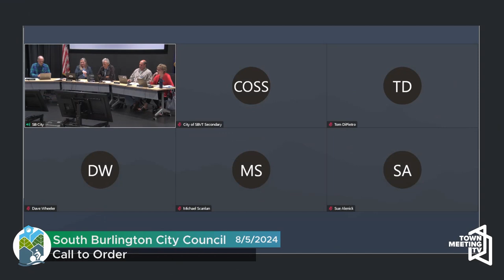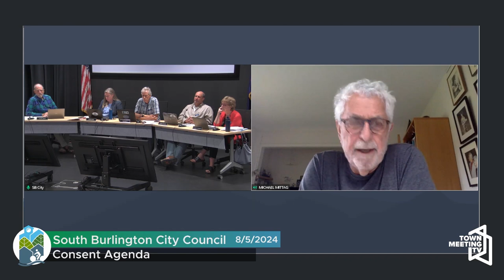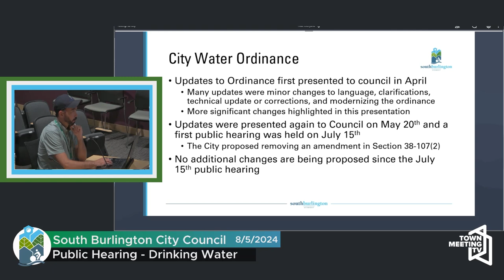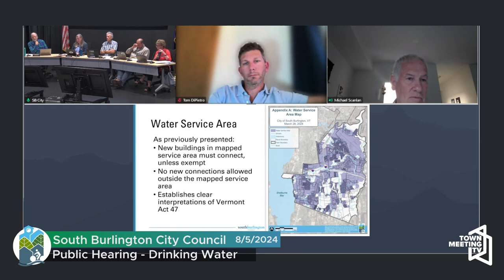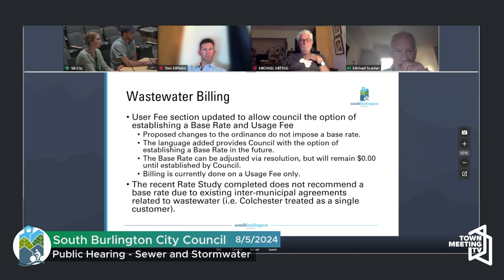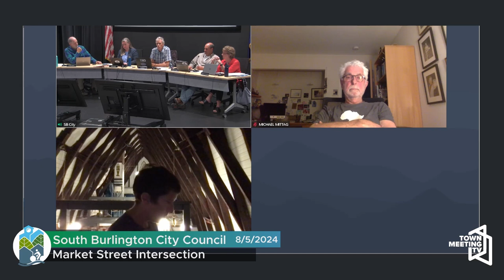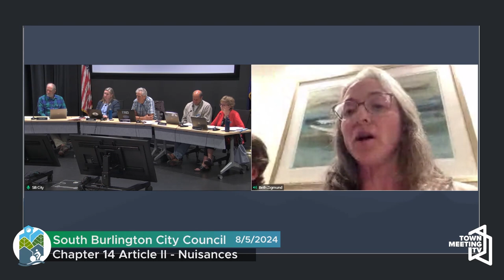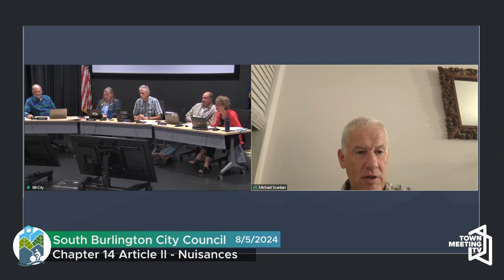South Burlington City Council - 8/5/2024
For more information on current procedures and meeting dates for the South Burlington City Council, please